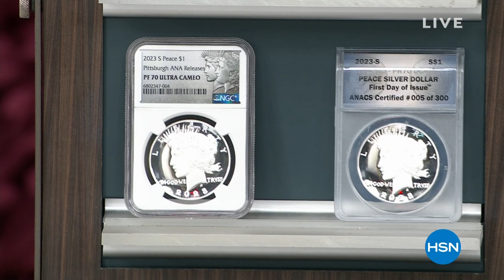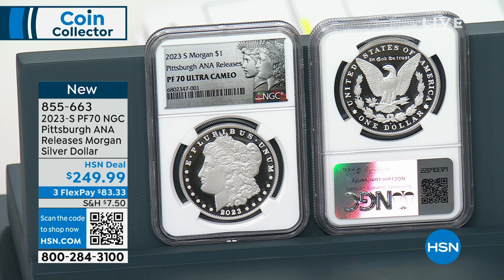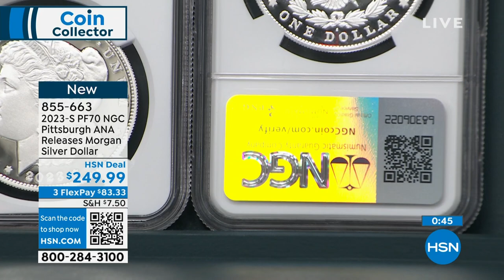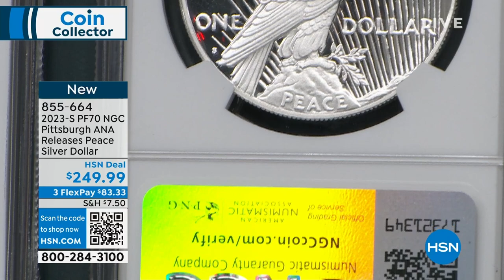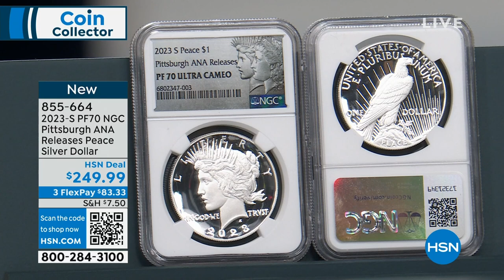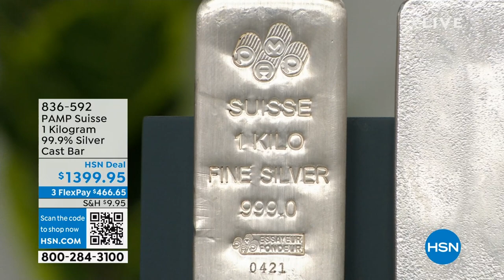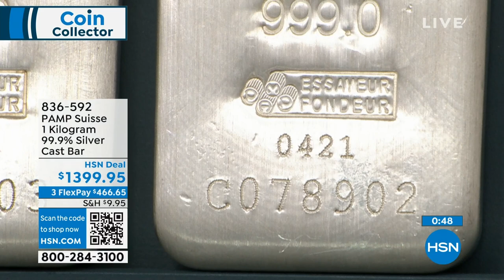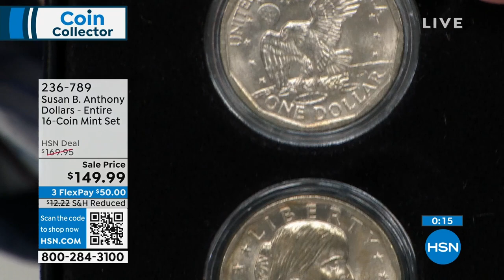HSN | Coin Collector 08.28.2023 - 12 PM